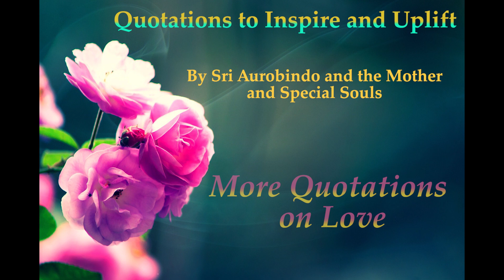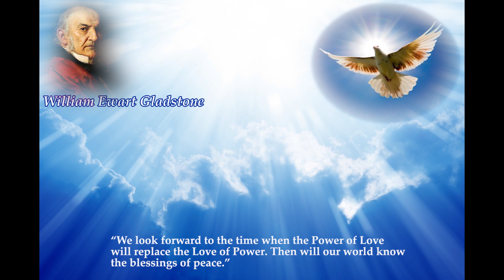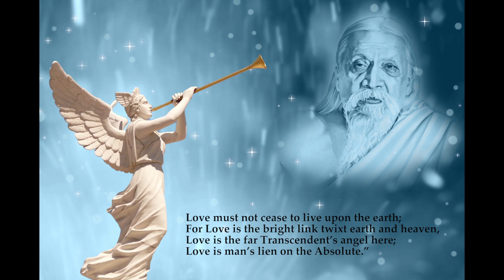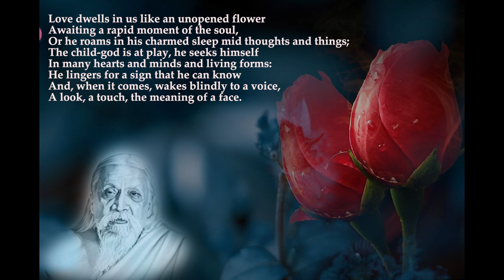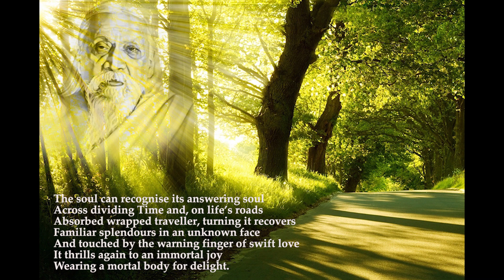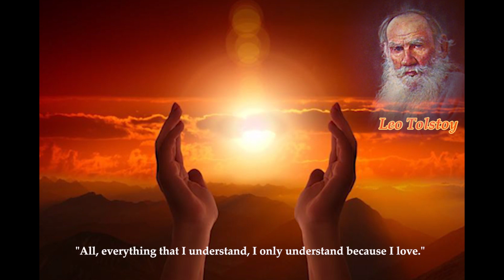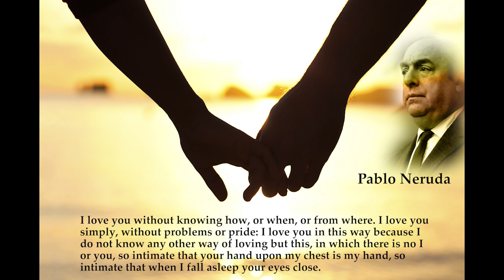Quotations to Inspire and Uplift - More Quotations on Love